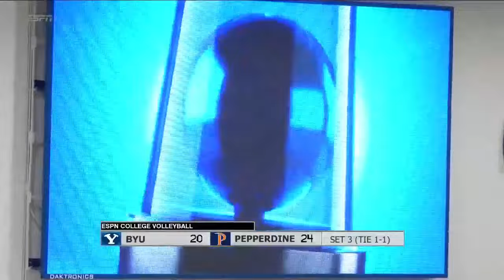#7 BYU vs #8 Pepperdine | Game 2 | NCAA Men Volleyball 03/23/2024